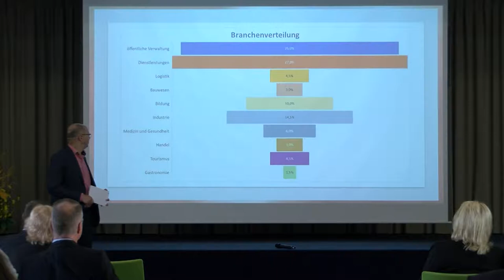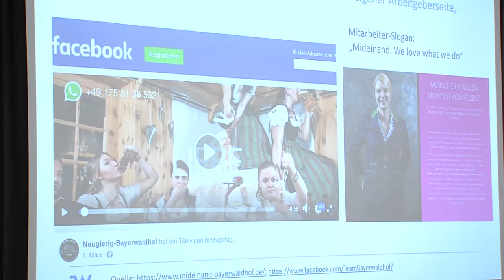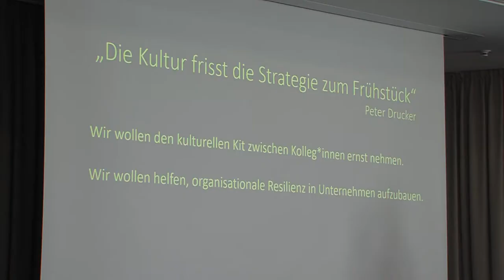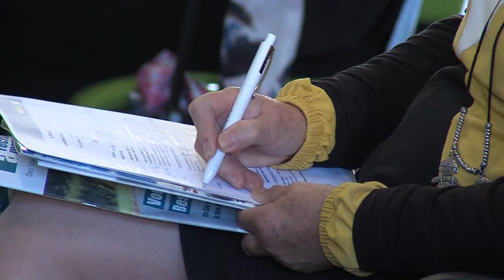IHK-Fachkräfteforum (10.09.2019)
Der Kampf um die Fachkräfte und Auszubildende läuft weiterhin auf Hochtouren und wird sich noch weiter zuspitzen. Auf unserem Fachkräfte-Forum haben wir Ideen und Lösungsansätze vorgestellt.